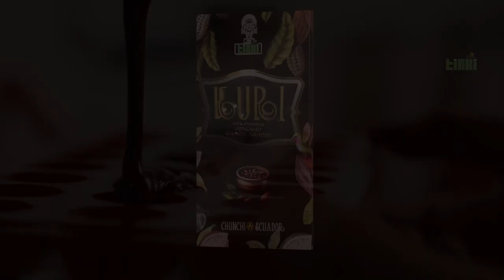KURI CHOCOLATE 100% ECUATORIANO.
KURI, chocolate fino de aroma 100% ecuatoriano.